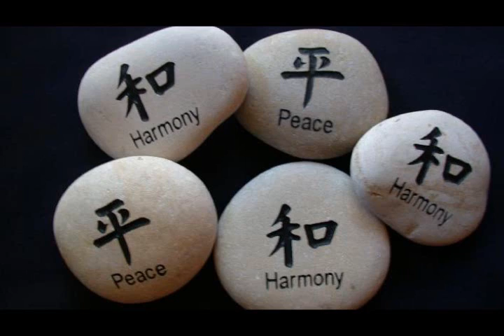Zac F vs Noel K - My Paintings (Feat Miss Rose)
Album: A Night At The Port 2

Released by: The Sound Of Everything
Release/catalogue number: TSDI051
Release date: Nov 8, 2011